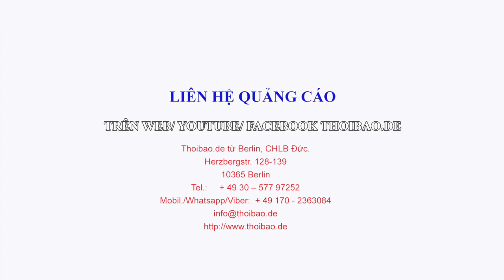Cảnh sát tiếp tục điều tra chùa Việt tại Đức?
Đặc biệt, tại thành phố Taucha, CHLB Đức có một Ngôi chùa được những người Việt Nam đang dựng lên trong khu đất riêng, cạnh nhà ga. Tuy nhiên, từ khi chuẩn bị cho ngôi chùa này đến lúc khởi công xây dựng lại có sự hiện diện của Thượng tướng Nguyễn Khánh Toàn, Trung tướng Phạm Dũng, Thiếu tướng Nguyễn Dĩnh cùng nhiều sĩ quan cấp cao của Bộ Công an VN và một số người thân cận gốc Việt đang định cư tại Đức.